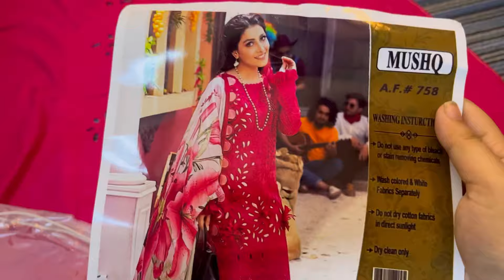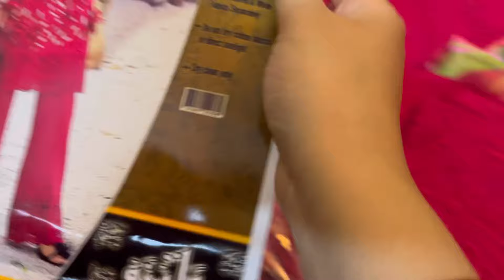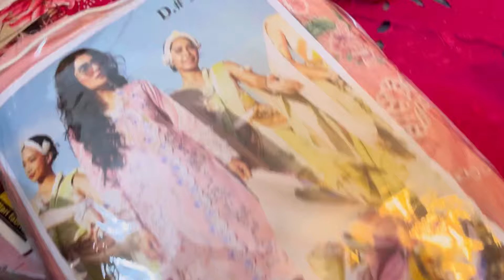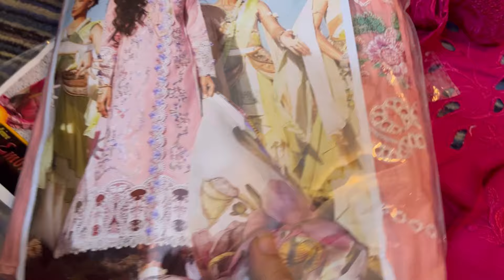Mushq Luxury lawn Chicken Kari Dress on Hugeee Off 😳 Itna Khubsurat 🥰 SHAZEEN BLOG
Mushq Chicken Kari Dress on Hugeee Off 😳 Itna Khubsurat 🥰 SHAZEEN BLOG

Mushq summer lawn collection
Mushq sale eid collection
Mushq sale today 2023
Mushq sale 2024
Mushq pret collection 2024
Khaadi
Ethnic
Luxury ethnic collection
Shazeen daily vlogs
Eid
Ramadan
Eid shopping
Shopping vlog
Shaopping
Ethic khussy collection
Kolhapuri
Bags
Shoes
Khaadi jwelry

Khaadi bags
Khaadi shoes
Khaadi ki heels
Sale today 2024
ethnic boutique collection 2024
ethnic new collection 2024
ethnic pret collection 2024
ethnic summer collection
ethnic mid summer sale 2023
ethnic new pret collection 2024
ethnic spring summer collection 2024
ethnic lawn collection ethnic sale 2024
ethnic new eid collection 2024
ethnic summer sale summer collection 2024 ethnic new collection
ethnic summer collection
Mushq
Mushq new collection 2023
Mushq new collection 2024
Mushq summer collection 2024
khaadi lawn 2024
khaadi pret collection 2024
khaadi new collection khaadi eid collection 2024 khaadi khaas collection
Mushq summer collection 2023
Mushq new pret collection
Mushq lawn collection
mushq summer collection
Mushq eid collection
Mushq new arrivals 2024
Mushq spring collection 2024
Mushq ramzan collection 2024
khaadi